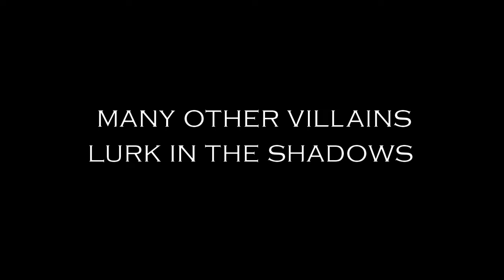Missions Man Episode 1: The Stinginator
How can you give to missions when you're stingy with your money?  It's judgment day for Clacie.